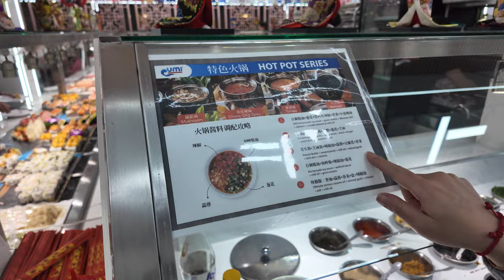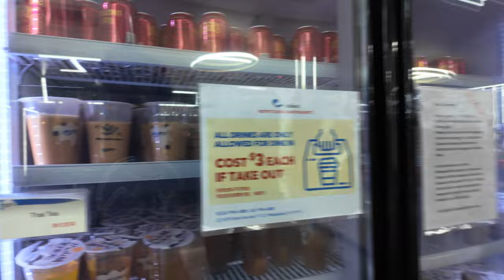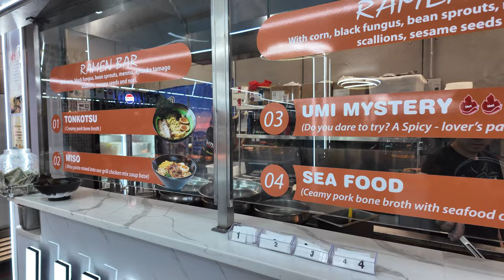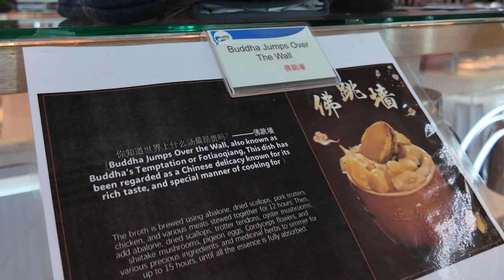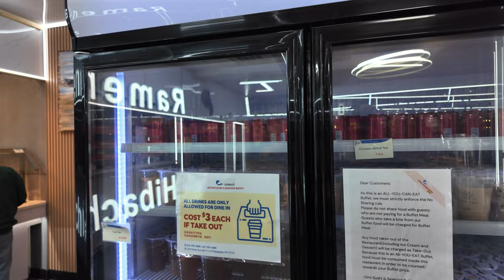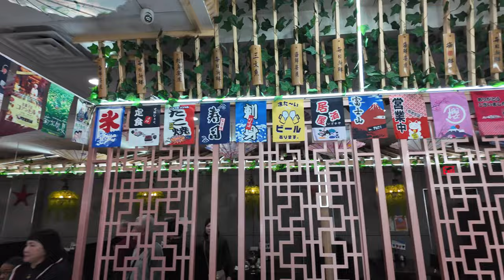UMI Hot Pot Seafood Buffet Philadelphia - A Seafood Lover’s Paradise!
Get ready to dive into a culinary adventure at UMI Hot Pot Seafood Buffet in Philadelphia! This all-you-can-eat experience is packed with fresh seafood, mouthwatering broths, and endless hot pot toppings that cater to every craving. From crab legs to shrimp and unique ingredients, UMI is the ultimate destination for food lovers. Watch as we explore the vibrant buffet, cook up some hot pot magic, and share tips to make the most of your visit.

Whether you’re a seasoned foodie or trying hot pot for the first time, this video will inspire your next dining outing. Don’t miss it!

360 camera = Insta360 x4
my review -

my review -
Product Link -